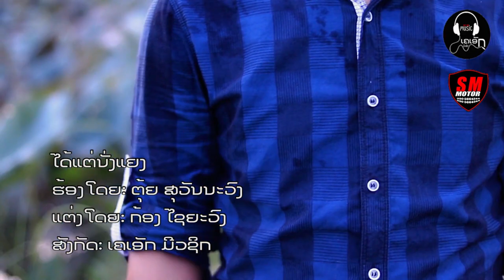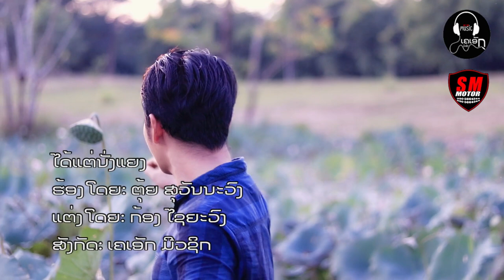ໄດ້ແຕ່ນັ່ງແຍງ ຕຸ້ຍ ສຸວັນນະວົງ, ได้แต่นั่งแยง ตุ้ย , Dai tae nung yeng Tui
ບໍລິສັດ-ຄ້າຍເພງ
ພ.ໄດ້ແຕ່ນັ່ງແຍງ
ຮ້ອງໂດຍ: ຕຸ້ຍ ສຸວັນນະວົງ
ແຕ່ງໂດຍ:ກ້ອງ ໄຊຍະວົງ